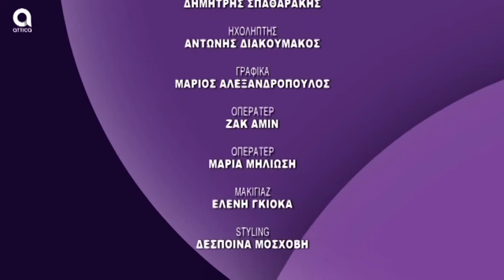ΚΟΙΝΩΝΙΚΟΙ ΔΙΑΛΟΓΟΙ 12.12.2019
Στις 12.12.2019 στην εκπομπή "Κοινωνικοί Διάλογοι" του AtticaTV επιχειρούμε να αναλύσουμε τα επίκαιρα θέματα της ελληνικής εξωτερικής πολιτικής, επικεντρώνοντας μεταξύ άλλων στα ελληνοτουρκικά, στο μεταναστευτικό-προσφυγικό, καθώς και στο ρόλο της Ευρωπαϊκής Ένωσης.
Προσκεκλημένη στο στούντιο η κ. Κωνσταντίνα Μπότσιου Αναπληρώτρια Καθηγήτρια Σύγχρονης Ιστορίας & Διεθνούς Πολιτικής στο Πανεπιστήμιο Πελοποννήσου και Διευθύντρια του Κέντρου Ελληνικής & Διεθνούς Ιστορίας (ΚΕΔΙΣ).